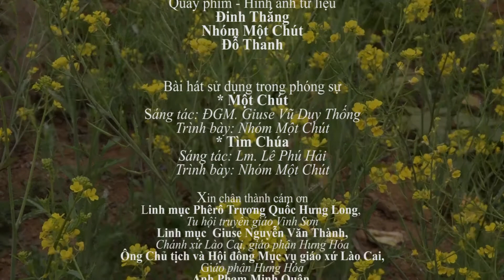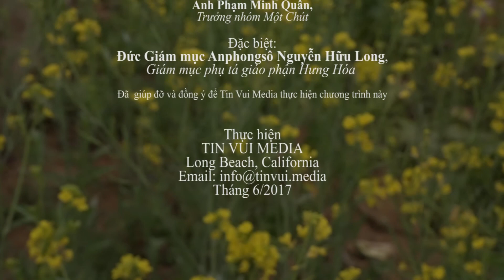Vòng Quanh Xứ Đạo - Phóng sự Nhóm Một Chút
Người đọc
MAI HÂN
TRẦN CHÂU

Quay phim - Hình ảnh tư liệu
Đinh Thắng
Nhóm Một Chút
Đỗ Thanh

Bài hát sử dụng trong phóng sự
* Một Chút
Sáng tác: ĐGM. Giuse Vũ Duy Thống
Trình bày: Nhóm Một Chút
* Tìm Chúa
Sáng tác: Lm. Lê Hải

Linh mục Phêrô Trương Quốc Hưng Long,
Tu hội truyền giáo Vinh Sơn
Linh mục  Giuse Nguyễn Văn Thành,
Chánh xứ Lào Cai, giáo phận Hưng Hóa
Ông Chủ tịch và Hội đồng Mục vụ giáo xứ Lào Cai,
Giáo phận Hưng Hóa
Anh Phạm Minh Quân,
Trưởng nhóm Một Chút

Đặc biệt:
Đức Giám mục Anphongsô Nguyễn Hữu Long,
Giám mục phụ tá giáo phận Hưng Hóa

Đã  giúp đỡ và đồng ý để Tin Vui Media thực hiện chương trình này

Thực hiện
TIN VUI MEDIA
Long Beach, California